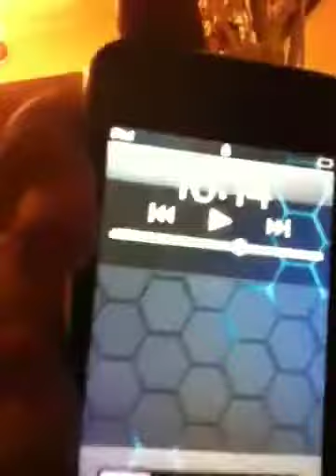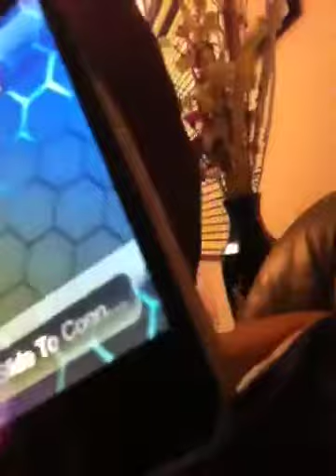Misery Vlog #15: (New Itouch & Sunday Agenda)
Ok so I got a new Itouch and I spent all night Sunday adding apps and restoring songs plus I was really busy so that's why this is being uploaded now.